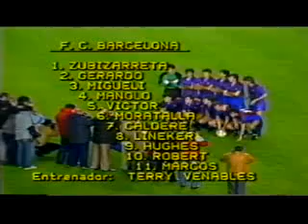Barcelona v Dundee 1986/1987